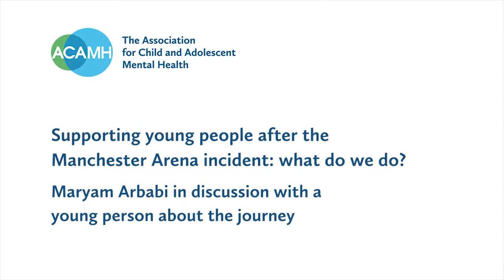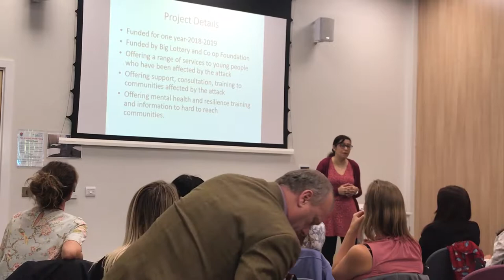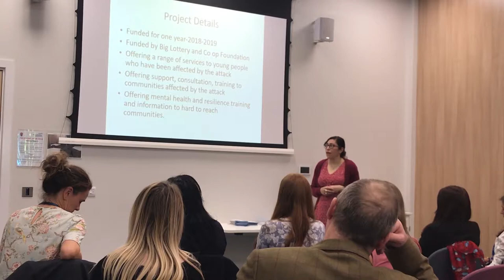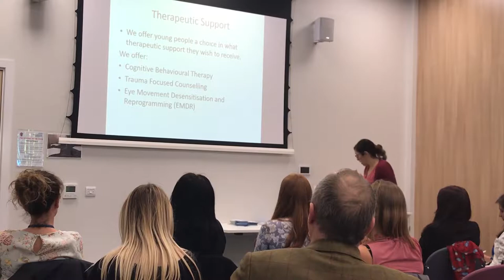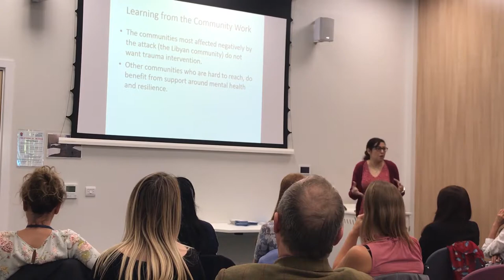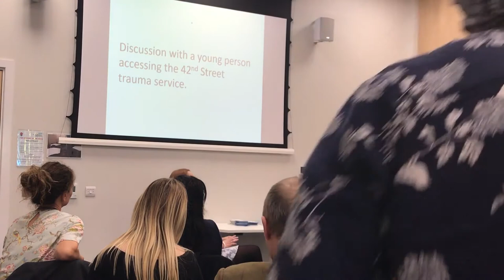Supporting young people after the Manchester Arena incident: what do we do?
Maryam Arbabi in discussion with a young person about the journey at "Manchester Arena – Dealing with trauma: a year on".